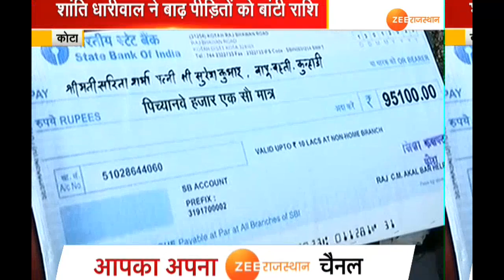Kota : शांति धारीवाल ने बाढ़ पीड़ितों को बांटी राशि, 4609 बाढ़ पीड़ितों को 17.25 करोड़ की मदद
कोटा : शांति धारीवाल ने बाढ़ पीड़ितों को बांटी राशि, 4609 बाढ़ पीड़ितों को 17.25  करोड़ की मदद